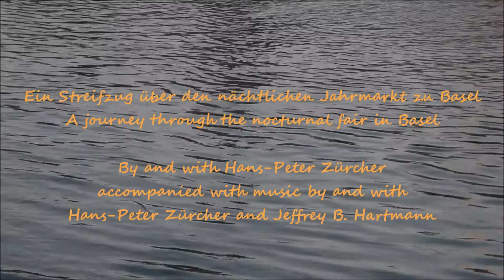FOTO-POESIE + MUSIK LICHTER DER NACHT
Eine Gemeinschaftsproduktion mit dem Komponisten und Musiker Jeffrey B. Hartmann
A co-production with composer and musician Jeffrey B. Hartmann

Lights of the Night

Ein Streifzug über den nächtlichen Jahrmarkt zu Basel
A journey through the nocturnal fair in Basel

Nie aufhören zu Träumen / Never stop dreaming

Idea, Film and Photography:
© Hans-Peter Zürcher

Opening music and closing music:
Z’Basel am mym Rhy
Altes Volkslied / Old folk song
Furnished for large organ and recorded:
© Hans-Peter Zürcher

Composition and music:
Tomte by

Please also visit the YouTube channel of von Jeffrey B. Hartmann! Thank you so much...

Thank you very much for this great music my dear friend Jeffrey!